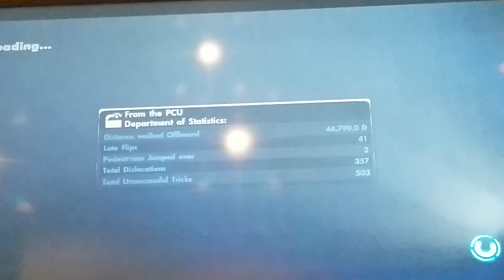Skate 3 again! 😜